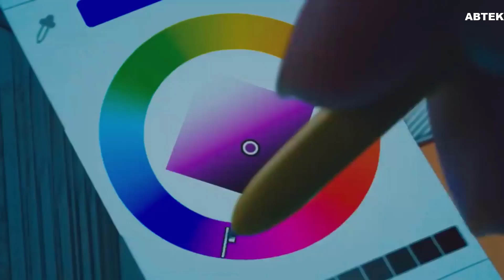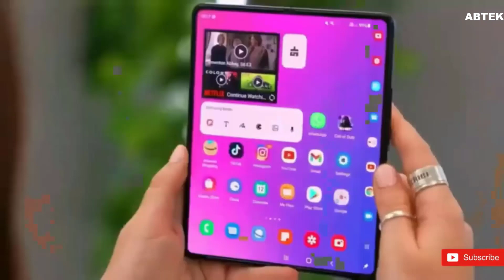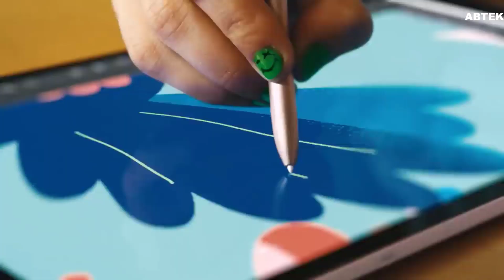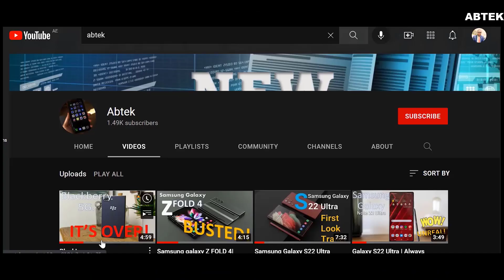Samsung Galaxy Z fold 4 leaks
Rumors said that the Z Fold 4 would use the Galaxy S22 line's camera technology. Remember that this referred to the standard S22 and S22+ cameras, not the absurd super-zoom one from the S22 Ultra.

That made sense because the foldable phones are already bulky and heavy; adding the enormous S22 Ultra module would just make them heavier.

The Galaxy Z Fold 4 may use the same 108 MP primary sensor as the S22 Ultra, according to a flimsy report. However, there aren't many sources that support this one.

A 12MP 3 times telephoto camera is also said to accompany the new Galaxy Z Fold. Ice Universe claims it would be the best 3 times telephoto unit from Samsung yet, even better than the one found on the Galaxy S22 Ultra. Don’t expect to see any periscope 10 times telephoto cameras, though — that is definitely too large of a module to put inside the Z Fold 4.
The Fold series are pricey, but at least Samsung acknowledges this and doesn't play stingy with the storage. The Galaxy Z Fold 3 came with 256 GB of storage at its lowest tier.

It's fully possible that the Galaxy Z Fold 4 will also have 256 GB at its cheapest tier, as this is pretty much the norm for premium phones nowadays. But we are pretty sure there would be a second tier that at goes at least up to 512 GB. Or, as per the latest rumors, we may get a model that goes all the way to 1 TB internal memory.

One interesting rumor that popped up recently is about the type of storage — reportedly, the Z Fold 4 and Z Flip 4 will be the first Samsung phones with new UFS 4.0 chips. Those are supposed to be twice as fast as the currently-used UFS 3.1 chips, by providing 23.2 Gbps per lane. Storage speed is integral to overall device speed as well as perceived Internet connection performance, so this will be a huge upgrade for the 5G era.

Latest leaks suggest that there will be a slight change in aspect ratio — nothing too transformative, but a slightly wider and slightly less taller shape is supposedly what Samsung is going for with the Z Fold 4.
. Speculation suggests it will present the opportunity for even brighter screens and, supposedly, improve the longevity of the OLED pixels even more. But Samsung has said nothing about it yet, so we have nothing.